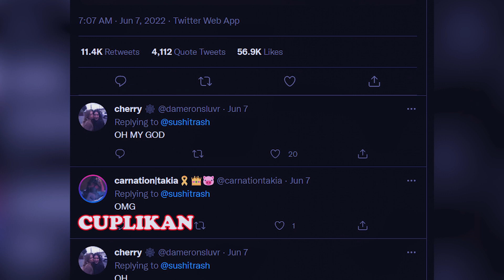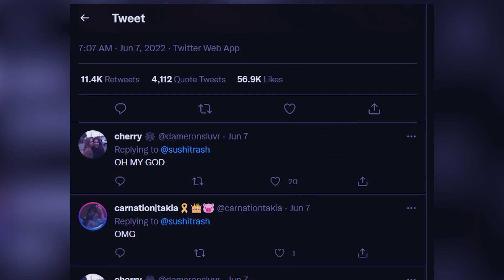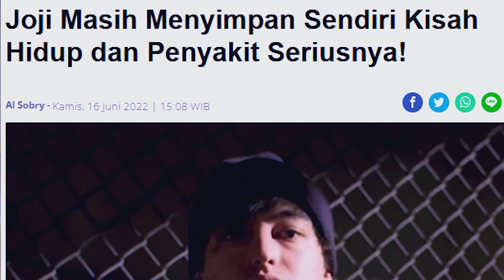LAGU GLIMPSE OF US JOJI BERHASIL MEMBUAT GAGAL MOVE ON | MORAL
MORAL ep kali ini Kiky dan Eka akan membahas lagu yang waktu kemarin Viral di dunia maya yaitu lagu yang dinyanyikan oleh JOJI yang berjudul Glimpse Of Us lagu ini berhasil membuat banyak orang gagal move on diantaranya adalah Eka dan Kiky yang teringat sama mantannya masing-masing